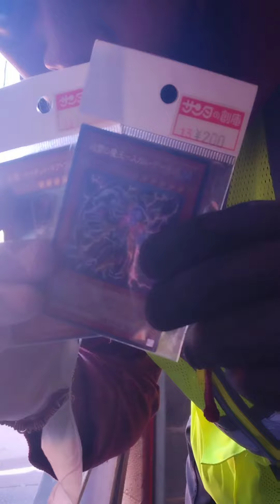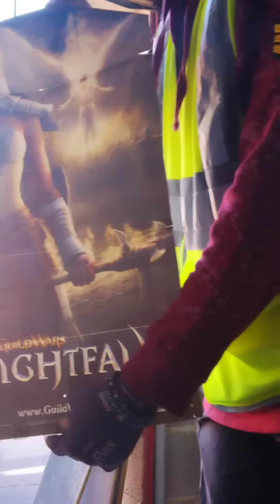Storage Picking With JayOphishal (SEE WHAT'S INSIDE OF THIS $30 STORAGE UNIT!!!)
I paid a total of $42 for this abandoned storage unit after taxes and fees! Check out what's inside and we go through the items inside. This was my first time doing this. Won't be the last either. I had a great time and I definitely believe it's worth the investment.-